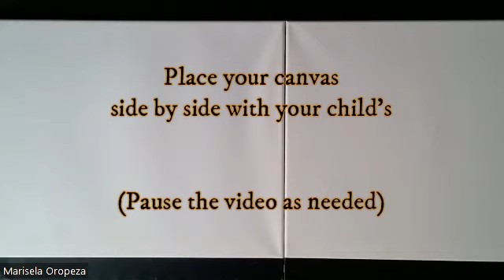Paint Night Idea- Parent and Child Diptych Elephants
Follow along with Ms. Oropeza to this fun Parent and Child diptych!